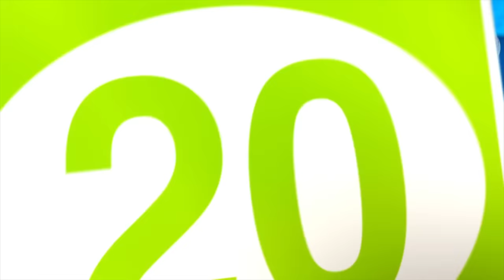Learn to Count To 20 Song! + 2 HOURS of Nursery Rhymes and Kids Songs | Little Baby Bum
Counting has never been this fun and easy! In this colorful and engaging nursery Rhyme, your kids can learn to count to 20 in a fun way!

Little Baby Bum is a fun and educational show for kids featuring classic and new nursery rhymes and loved by babies and their parents all around the world. Through the magic of rhythm and rhyme, Little Baby Bum world comes alive.

Sing along with 6-year old Mia her family and friends in a world where animals can dance, buses are friends and rainy days are never boring.
Count To 20 Song 0:00
10 Little Buses v5 1:54
1-10 Song V2 3:35
5 Little Speckled Frogs V4 5:36
Frozen Counting Song 7:36
Vehicle Sounds Song 9:34
Big or Small V2 11:35
1-20 Song V2 13:20
Easter Egg Hunt 15:05
10 Little Animals 16:57
Rainbow Puddles 18:15
Recycling Song 20:15
10 Little Pets 22:17
10-100 Song 24:13
Mummy Mummy 26:02
Tidy Up Bus Song 27:58
Calm Counting Song 29:50
10 Little Dinosaurs V3 32:19
Dance Like Daddy 34:15
Wheels on the Bus Rain Rain Medley 36:14
Twinkle Twinkle (Lullaby) 38:18
Animal Sounds Song 40:18
Five Little Ducks 42:24
Swimming Song V3 44:28
This Little Piggy V2 46:29
Learn How To Get Dressed! 48:27
Learning to Ride My Bike 50:25
10 Little Numbers 52:23
Back to School 53:54
Ten Little Buses 55:27
Bath Song V4 57:29
Johnny Johnny 59:28
5 Little Monkeys v3 01:01:29
Twinkles ABC (Mindfulness) 01:03:33
Five senses Mindfulness (Yes Yes) 01:05:37
Twinkle Sensorial Colours Bedtime 01:07:38
Wheels on the Halloween Bus 01:09:43
Row Row Row Your Boat V3 01:11:49
1-20 Song 01:13:44
10 Little Fingers 01:15:50
Learn How To Get Dressed! 01:17:10
Wheels On The Bus V17 01:19:09
New Baby Brother And Sister (Family) 01:21:04
Mr Moon / Hide And Seek With Kitten And Moon 01:22:59
Baby Fingers Family 01:24:30
10 Little Babies (Theme Park) 01:26:44
Bath Song V2 01:28:22
10 Little Buses V4 01:30:04
10 Little Animals (From The Sea) 01:31:45
Bake, Bake A Cake V2 01:33:28
No No No! Wash Hands 01:35:07
Wheels On The Bus V18 (Babies On The Bus) 01:36:55
No No No! Playground 01:39:04
Choo Choo Train V3 (Baby Version) 01:40:20
Color Song 01:42:15
10 Babies In The Bed V4 01:43:50
10 Little Baby Feet 01:46:06
Pat A Cake V2 01:47:38
Wash Your Hands Song V2 01:49:04
ABCs Balloons (With Babies And Parents) 01:50:34
Colors Song | Rainbow Man (Baby Drawing Rainbow Man Song) 01:52:56
Getting Dressed V2 01:54:30
Johny Johny Yes Papa (Parents Version) V3 01:55:58
Ice Cream Song V3 01:57:25
1 Little Finger 01:58:53
I Love My Baby Song 02:00:34

Lyrics:
Hi everyone! Today we're going to learn how to count to 20 in five different ways!
Let's count to 20 in different ways
Let's count to 20 in ones, okay?

Let's count to 20 in twos, okay?

2, 4, 6, 8, 10, 12, 14, 16, 18, 20!

Let's count to 20 in fours, okay?

4, 8, 12, 16, 20!

Let's count to 20 in fives, okay?

5, 10, 15, 20!

Let's count to 20 in tens, okay?

10, 20!

Wow counting in tens was so fast!

Let's try one more time!

10, 20!